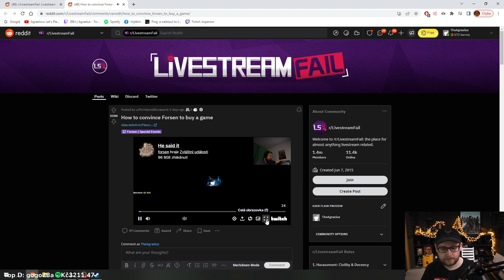Agraelus — SOUSED Z PEKLA 2 SK 14 6 2022 LIMITOVANÝ MERCH JEŠTĚ 6 DNÍ 👉 REALGEEK CZ !merch !ig